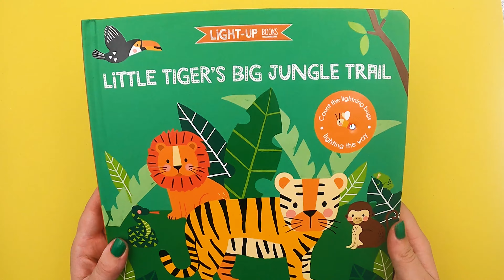i am a bookworm - Light Up Books - Little Tiger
These innovative light up books are beautifully illustrated with a wonderful story inside. Turn on the lights and follow Little Tiger his journey home.

Every turn of the page reveals idyllic artwork and a new light up surprise.